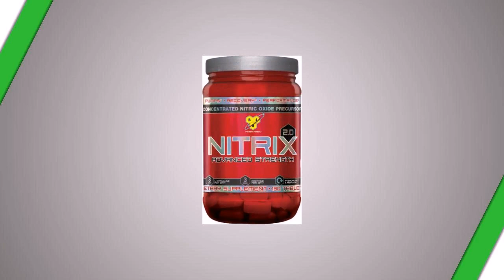Indiasupplement.com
Indiasupplement.com Carry complete range of bodybuilding supplements like protein powders, weight loss supplements, preworkouts and many more at lowest price in India.